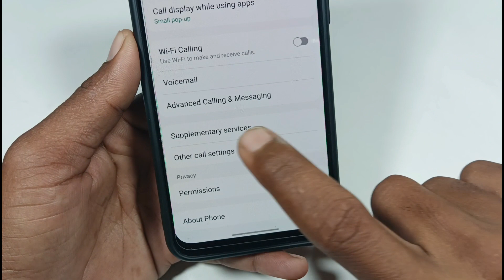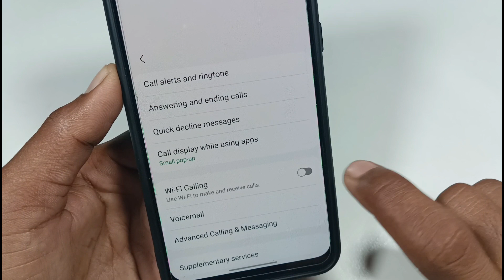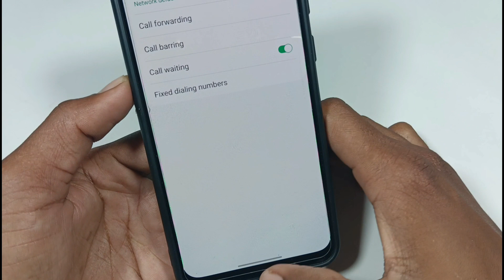बात करते समय दूसरा कॉल आता है तो पता नहीं चलता // call waiting setting on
call waiting setting chalu kaise karen
call karte samay dusra call pata nahin chalta
call per baat karte samay dusra call ka notification nahin milta